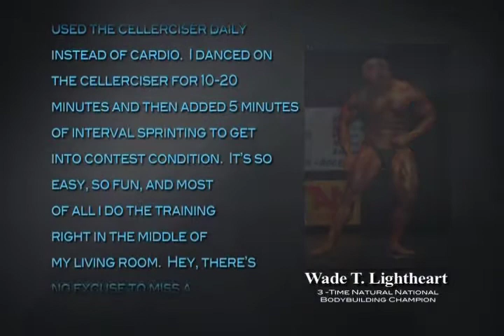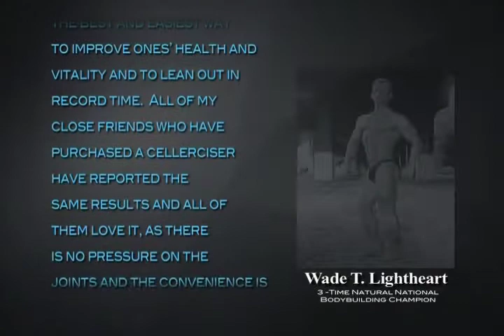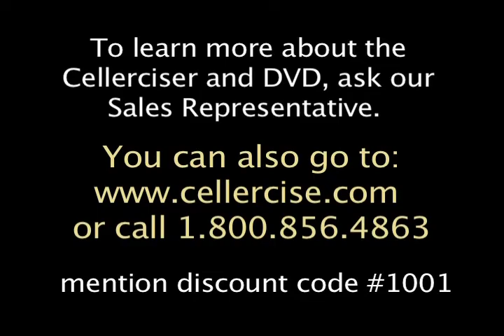Why Workout, When You Could Play In - Cellercise®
Before beginning any exercise routine, you should consult with your doctor. The Cellerciser helps expose weaknesses, so if you feel pain or discomfort while using the Cellerciser, consult with your doctor. Your doctor may also give Dave Hall a call for various Cellercise techniques that they may consider. You may also give Dave Hall a call and he can share with you techniques that you can consult with your doctor on. The DVD, “Cellercise...the Ultimate Exercise!” personal trainer section may also be referenced by your Doctor. Dave Hall has 30 years of experience working with doctors and health practitioners and is happy to consult with yours. We want you to have a growing and healthful experience.

David reviews with a large audience the specifics of the Cellerciser and how the Cellercise program can change your life.

Why work out when you can play in!

For over 25 years, Dave Hall's Cellercise program has been helping people reach their greater fitness and health potential.

For customer reviews: knees, back, shoulders, weight loss, muscle building, digestion, elimination, sleep, stress, lungs, natural facelift,